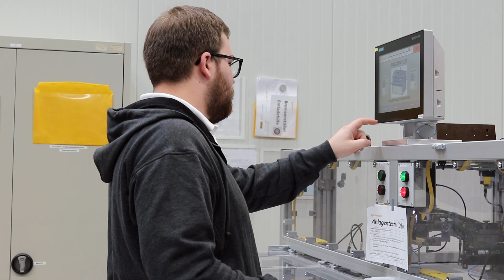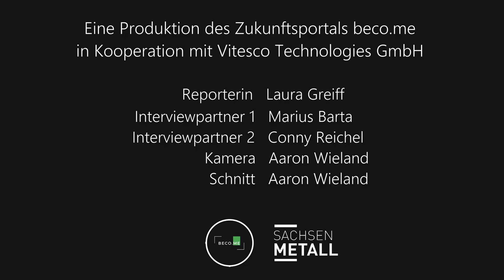M+E SACHSEN vor Ort bei Vitesco Technologies GmbH in Limbach-Oberfrohna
Eine Produktion von SACHSENMETALL.
Moderation: Laura Greiff
Interviewpartner 1: Marius Barta
Interviewpartner 2: Conny Reichel
Kamera: Aaron Wieland
Schnitt: Aaron Wieland